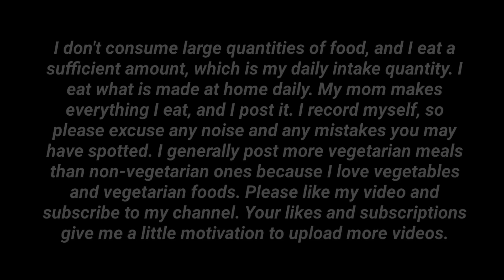ASMR eating rice, sambar,ladies finger fry,papad |Mukbang|Mukbanger|eating show|food videos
Hello everyone!
Indian food mukbang,
ASMR eating south indian food,
Indian food challenge short video,
Veg food asmr,
South Indian eating rice,
Indian Mukbang rice and curry,
Veg show eating,
South Indian food short,
ASMR eating simple Indian food,
Latest Indian food mukbang,
Tasting Indian food,
Simple indian food mukbang,
ASMR eating veg food south Indian,
Best Indian Mukbang ASMR,
ASMR eating spice food Indian rice,
ASMR eating rice and vegetable curry,
South Indian eating style,
Mukbang south Indian,
ASMR eating india food,
Simple Mukbang,
Veg food eating,
Rice Mukbang Indian,
Veg rice Mukbang,
Simple rice,
Viral Mukbang,
Indian Mukbang rice,
Rice eating video,
Indian veg food mukbang asmr,
Eating show veg,
Indian food asmr veg,
Eating Sambar rice,
Eating bhendi fry,
Bhindi fry,
Eating ladies finger fry,
Okra fry,
How to make okra fry,
How to make bhindi fry,
How to make curry from bhindi,
How to make ladies finger fry,
Easy ladies finger fry,
Eating Papad